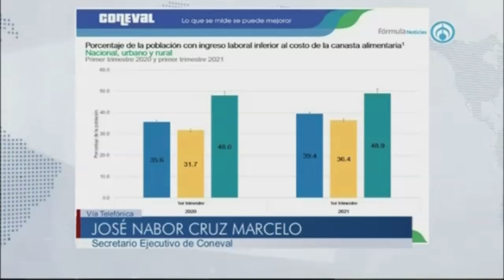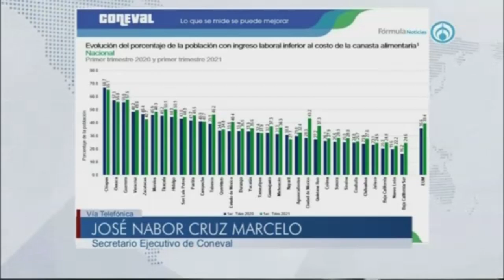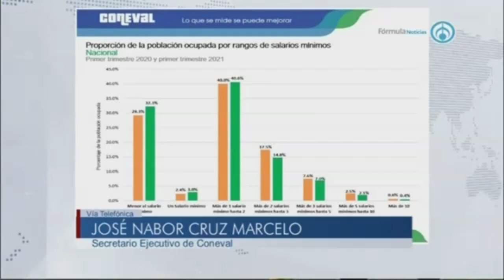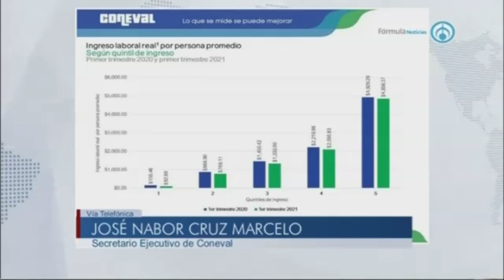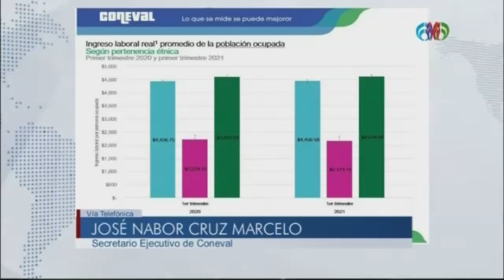Pobreza laboral en México aumenta 3.8% en el primer trimestre del 2021: José Nabor Cruz